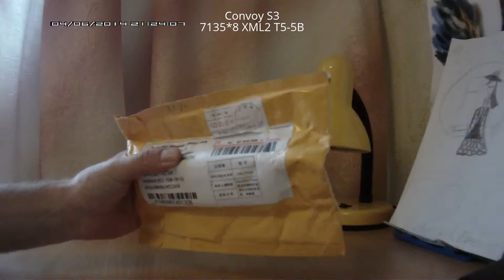Aliexpress Order 61980967451358